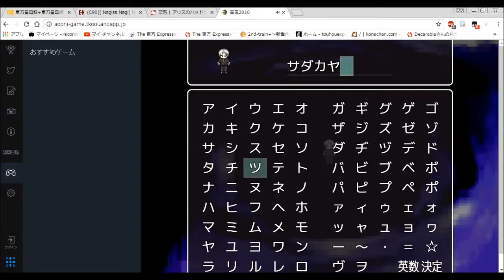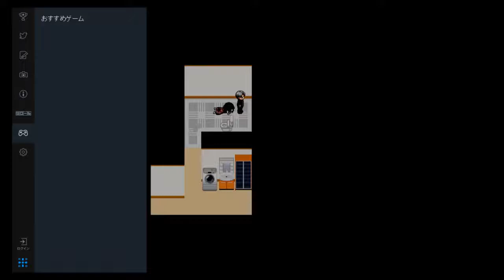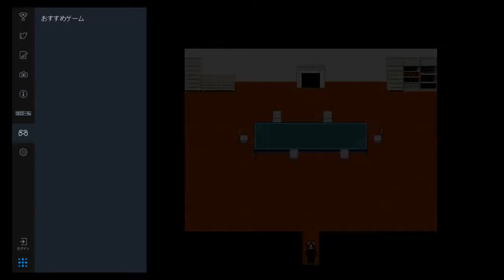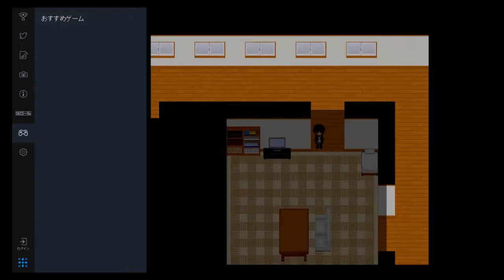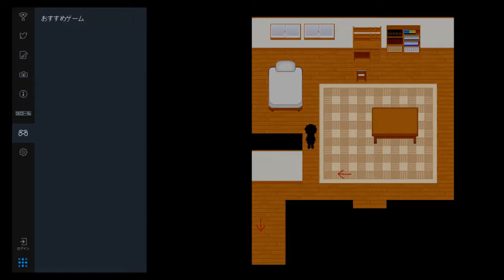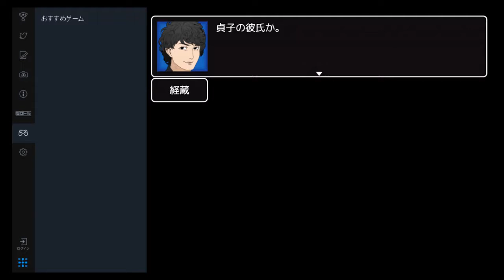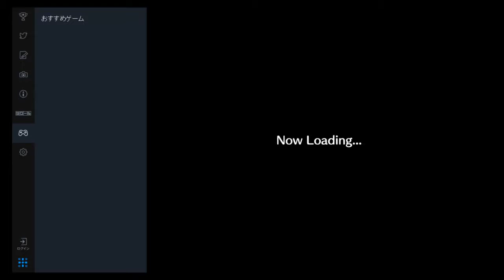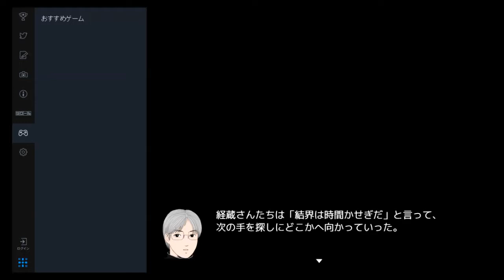【新作ホラー・牢屋パスワード・攻略】 十六夜さんが「青鬼2016・サダカヤ」を攻略プレイ その1(最終回)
製作者
noprops様

牢屋のパスワード解析
⑤4007←roop　r=4　p=7　ooは、0(ゼロ)とみなすように紙切れに催促アリ。
④8888←DNAの立体構造から螺旋をイメージする数字は8888
③3451←数値入れ替え
②15174185←文字代入法
①1966←生年月日

サダカヤの本棚突入前の左上の本棚に
伽椰子の日記を入れたときのパスワード解析
19660408